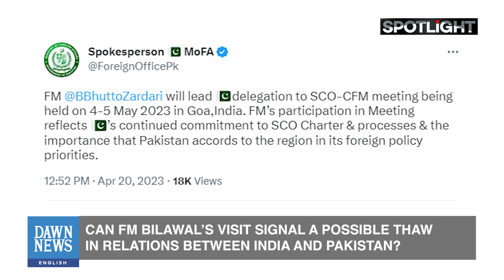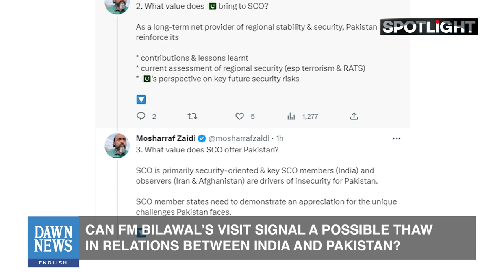Bilawal Bhutto Zardari In India For SCO: Thaw in Indo-Pak Ties? | Spotlight | Dawn News English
Foreign Minister Bilawal Bhutto Zardari will attend a meeting of the Shanghai Co-operation Organisation (SCO) to be held in India next month.

We asked Mosharraf Zaidi, Senior Fellow at Tabadlab, if Bilawal’s visit signal a possible thaw in relations between the two nuclear-armed countries.